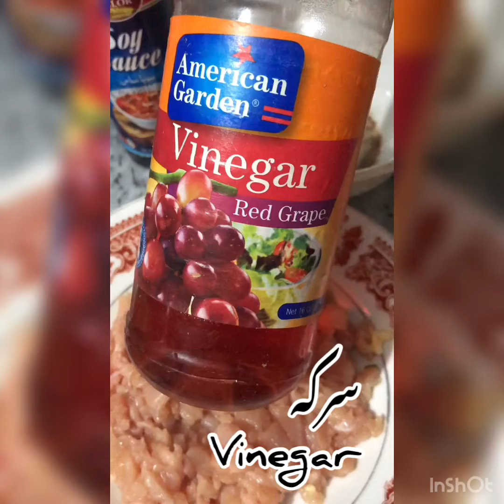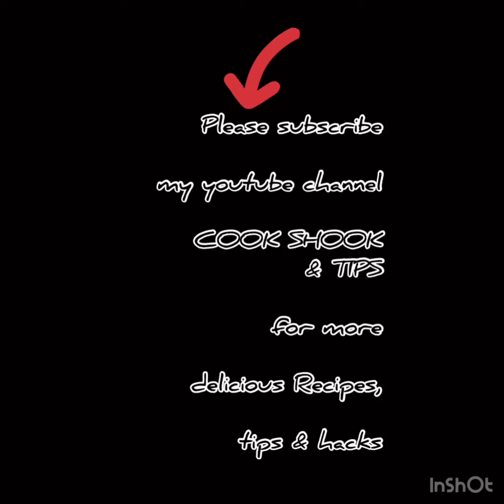spring rolls recipe by cook shook & tips